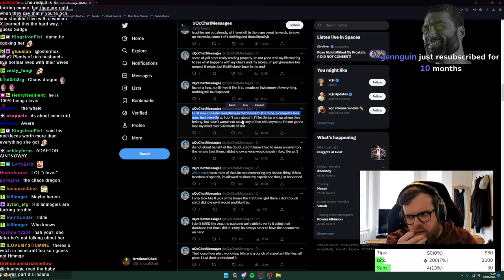xQc says IMPORTANT DOCUMENTS and PICTURES were stolen from his house